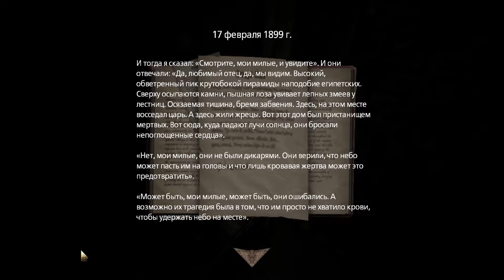Amnesia: A Machine for Pigs Прохождение #6 ● ЭЛЕКТРО МОНСТР!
Прохождение хоррора Amnesia: A Machine for Pigs. Играем вместе, пугаемся вместе!

●●● ВАЖНОЕ ●●●

●●● ИНДИ ХОРРОРЫ ●●●